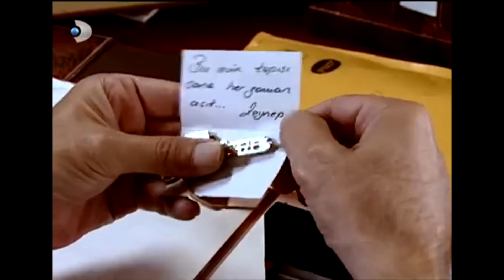Mehmet, Gümüş'ü İkna Etti! - Gümüş Özel Klip